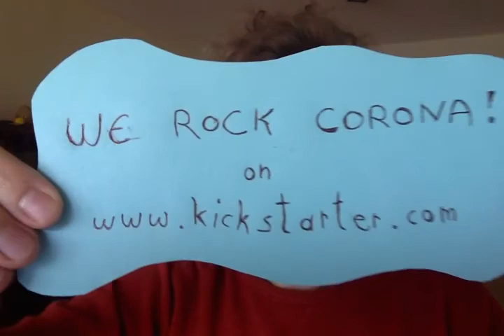We rock Corona! - DAY #38 (to the one you miss)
"We rock Corona!" provides daily video impulses for everyone in home quarantine with the aim to infect you with love and make you dance in your living room! Please become a member of our backer-community and make your donation after watching this video (link in first comment)!

Would you like to connect with other people doing the practice of the videos?